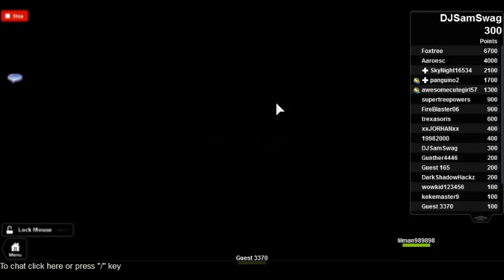Just an extra 3